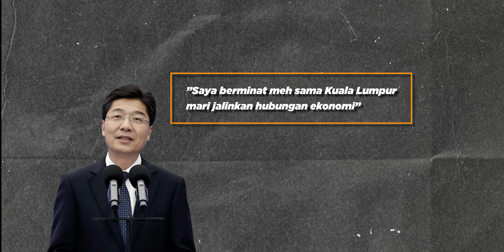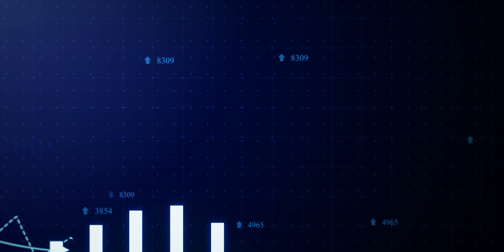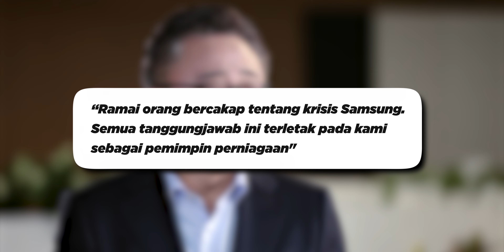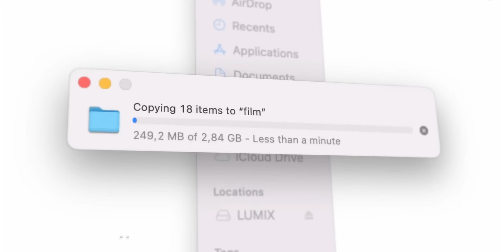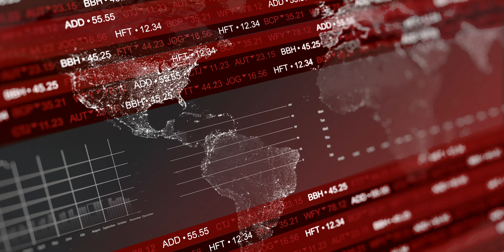TEMU Diharamkan, Samsung Kurang Inovasi, Dimensity 9400 Rasmi!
Berita mingguan yang kami himpunkan untuk tatapan anda semua, so apa yang menarik pada minggu ini? Jom layan Buletin Gajet!

Link berita:

0:00 Intro

 0:16 Berita 1:

 0:53 Berita 2:

01:39 Berita 3:

02:31 Berita 4:

03:12 Berita 5:

04:06 Berita 6: